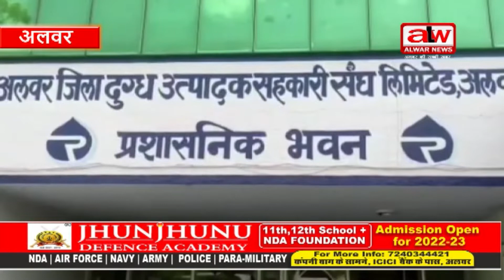सरस् डेयरी में फिर आया मिलावटी दूध,कराया नष्ट // 08 SEP 2022